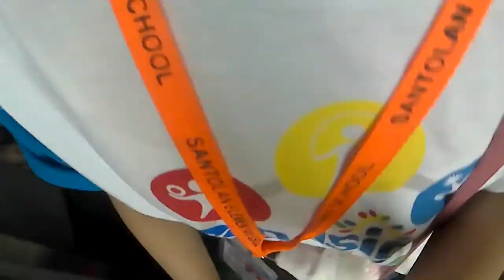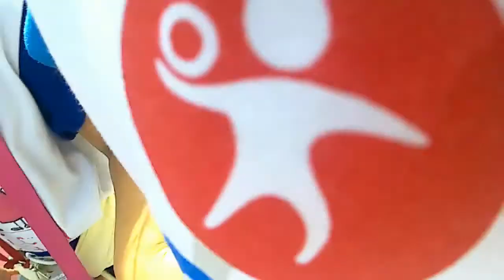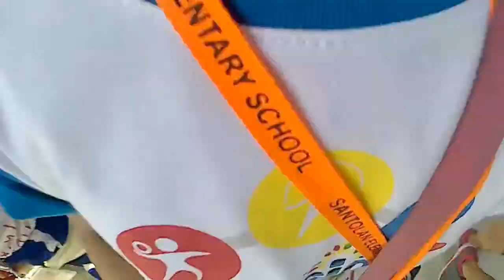Bolastig Kids VLog: #1 - Film Showing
Bolastig kids 1st ever video log titled film showing.